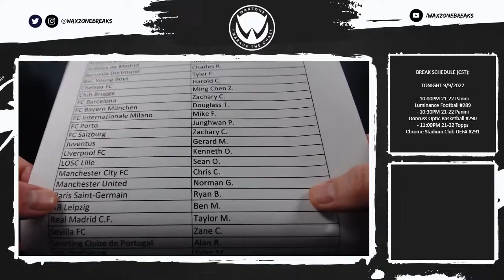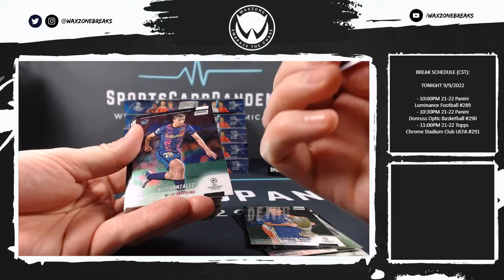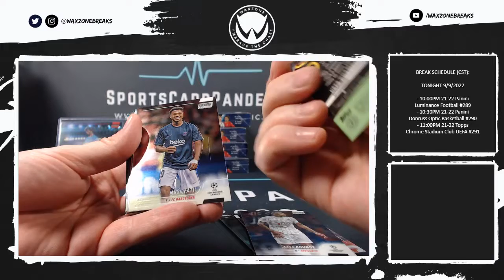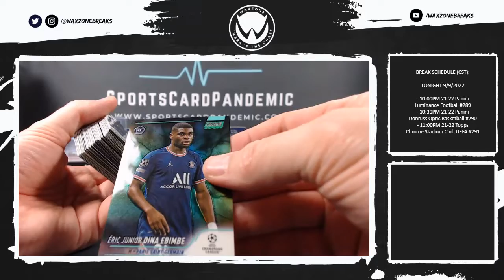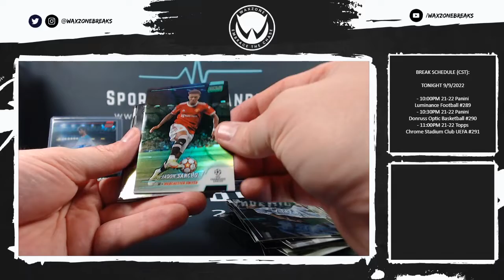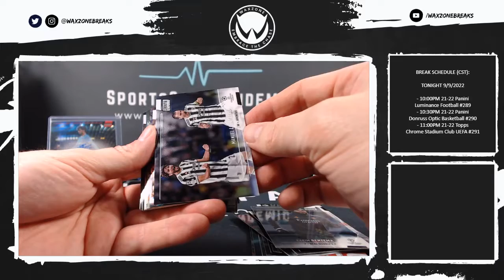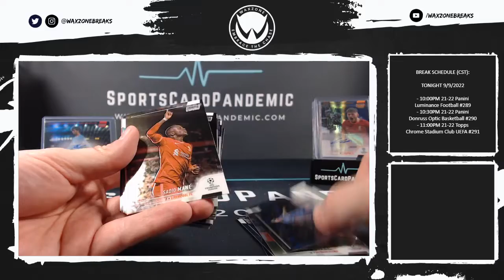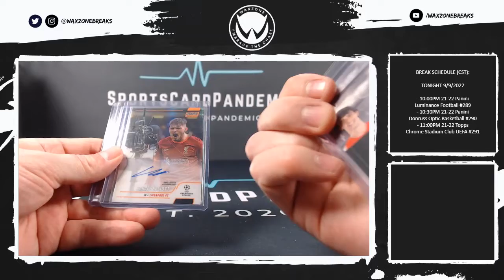9-9-2022 (21-22) Topps Chrome Stadium Club UEFA Champions League Soccer 6 Box Break #291